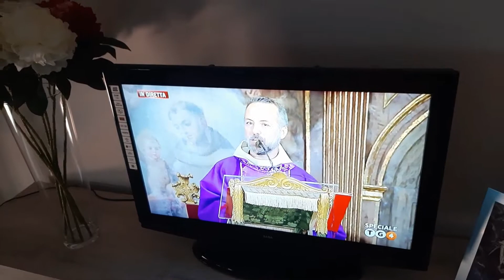Италия простилась с Рафаэллой Карра